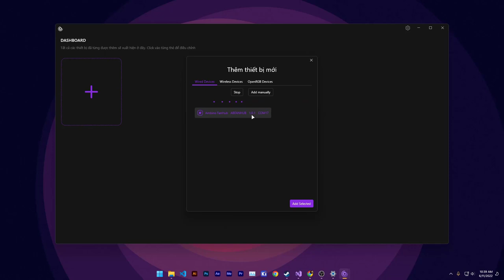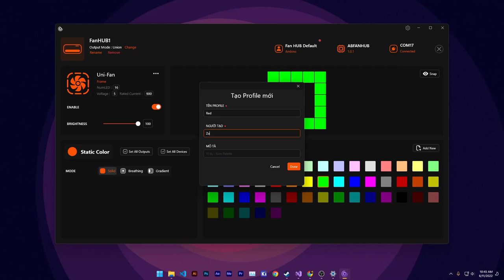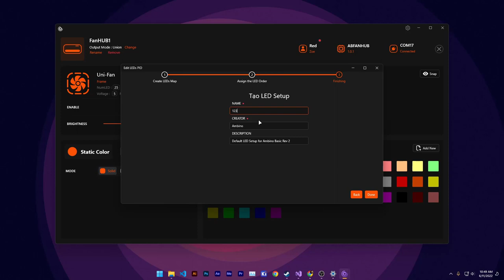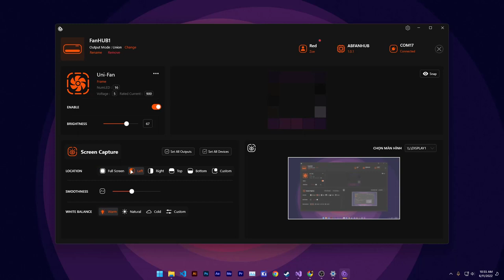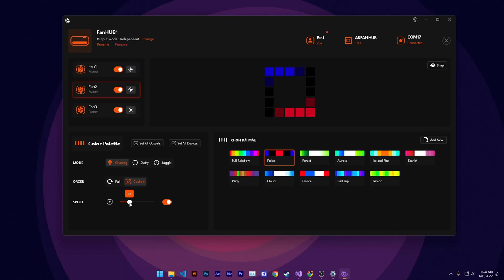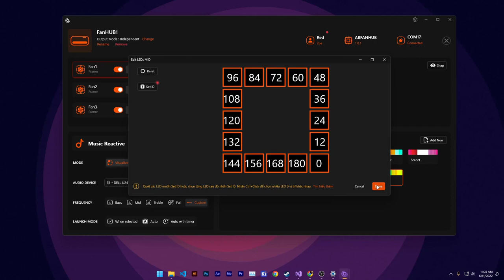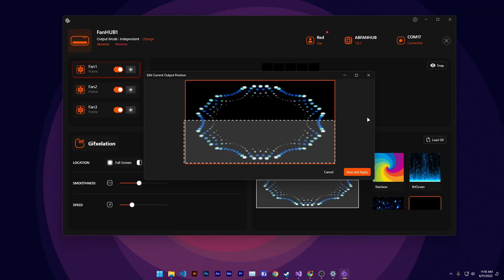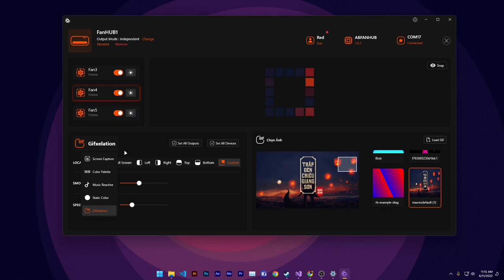Hướng dẫn sử dụng Ambino Fan HUB trên Adrilight 4 | Ambino Việt Nam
Như vậy sau một thời gian dài kể từ khi phiên bản phần mềm điều khiển “Hệ sinh thái LED” của Ambino (phiên bản Adrilight 3) được phát hành thì hôm nay một giao diện hoàn toàn mới, một cách thức vận hành hoàn toàn mới và hàng tá những tính năng hay ho đã được thêm vào trong bản Adrilight 4 lần này.
Như mình đã đề cập , thì phiên bản lần này là bản thể hoàn toàn mới của Adrilight 3, Phần mềm được thiết kế với giao diện thân thiện hơn, hoàn thiện hơn; có thêm chức năng đổi chủ đề giao diện; chức năng lưu cấu hình người dùng; đặc biệt lần này đi kèm là sự ra mắt của HUB Fan với sự đột phá mà chưa hãng nào trên thị trường làm được.
Ngoài ra đây cũng sẽ là phiên bản sử dụng trong 5 năm tiếp theo, khách hàng sẽ chẳng cần phải cập nhật Phần mềm theo cách thủ công nữa mà tất cả sẽ được tự động thực hiện ngay trên Dashboard. Bạn chỉ cần nhấn cập nhật mỗi khi có bản release.

Hãy để AMBINO gần các bạn hơn nhé:
🏢 Trụ sở: Số nhà 26, ngõ 67 Ngô Gia Tự, Đức Giang, Long Biên, Hà Nội
✈️ Ship hàng toàn quốc - Ship hàng miễn phí trong nội thành Hà Nội